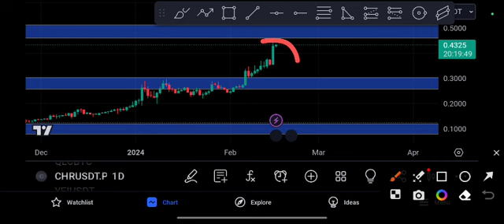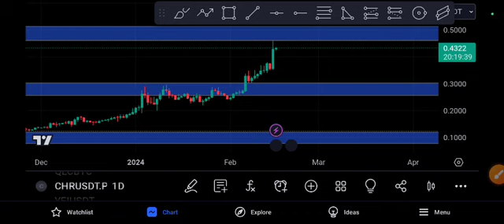CHR Coin Unbelievable! CHR Price Prediction